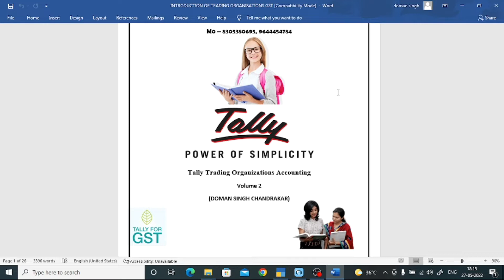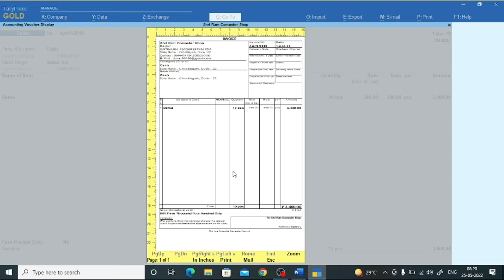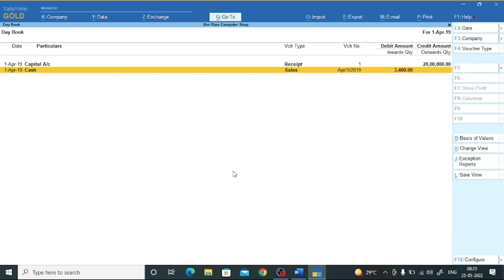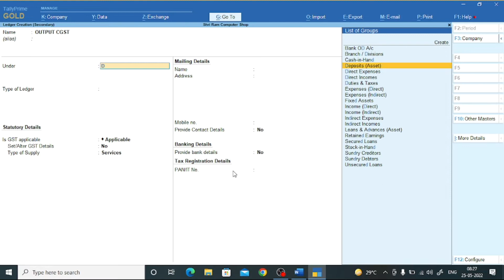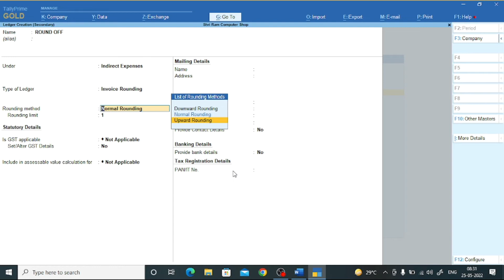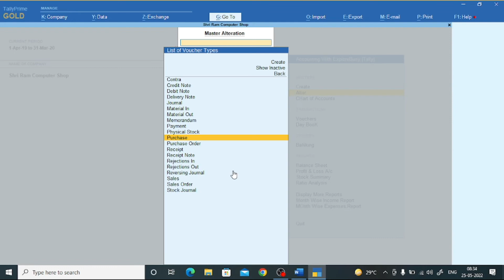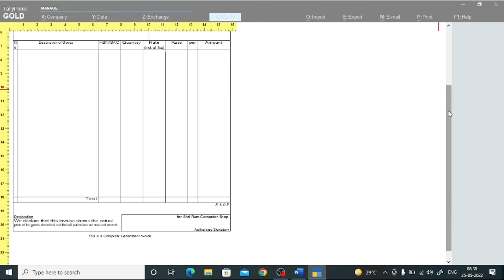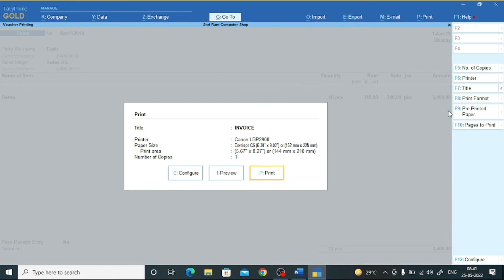Practical Question Trading Organizations Accounting GST in tally Prime Vol 2 part -2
Trading Organizations Accounting GST in tally Prime vol-2 sheet के लिए 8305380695 इस WhatsApp नंबर पर अपना नाम लिख कर सेंड करे
इस विडियो में एक GST Company की एंट्री जैसे परचेस , सेल्स , स्टॉक मैन्टेंस आदि एंट्री कैसे करते है उनका विडियो जो ऑफलाइन क्लास के समय रिकार्डिंग की गयी है जिसे आप सभी को उन बरकियो को सिखाने के उदेश्य से अपलोड किया गया है ताकि आप घर पर इस टाइप के प्रशन को समझ सके और आसानी से किसी स्टोर में एकाउंटिंग का कार्य कर सके इसके लिए डाला गया है . विडियो को देखने से पहले Question sheet को डाउनलोड कर ले और Question के साथ विडियो को देखे ताकि आप सभी तरीको को ऑनलाइन सिख  पाए
plz support my YouTube channel  : like : share : Like
(sorry for mistake spelling input cgst , input sgst , input igst   )